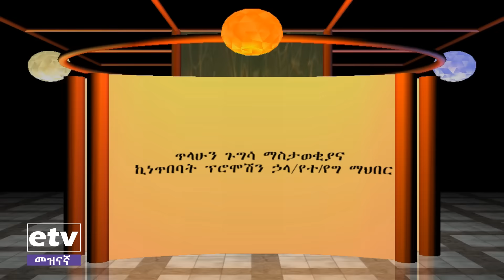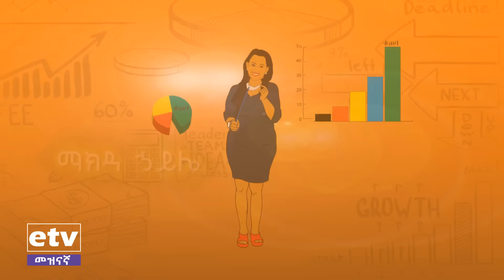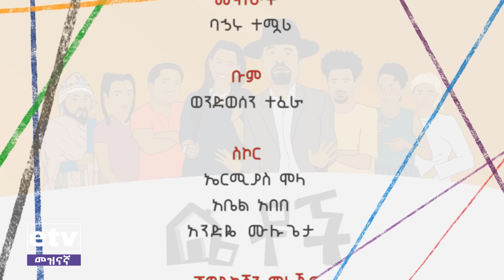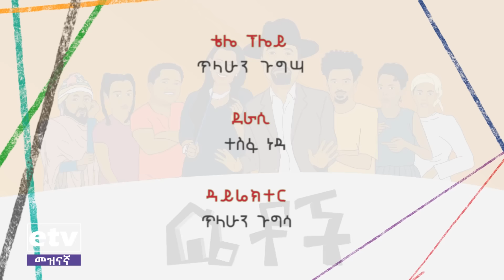Betoch - "አባቶቻችን" Comedy Ethiopian Series Drama Episode 246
የቤቶች ተከታታይ የቤተሰብ ድራማ ክፍል 246 "አባቶቻችን" | Betoch Comedy Ethiopian Series Drama Episode 246